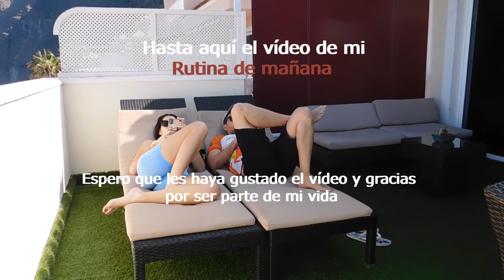MI RUTINA DE MAÑANA (DIFERENTE) | 💜Jessi Franquet💜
Nueva RUTINA de MAÑANA 2022 - (Morning Routine).
Aquí les traigo una rutina de mañana productiva en un apartamento, ya que son sus videos favoritos del canal y ya hace tiempo que no subía, espero les guste y dejen muchos like para seguir subiendo muchas mas rutinas. (Jessi Franquet)

🌟🌟 Jessi Franquet 🌟🌟🌟

Si te ha gustado. ¡pon un "Like"! 👍 ¡Me ayuda muchísimo!

💕 LOS QUIEROO DEMASIADOO  💕

-En mi canal encontrarás videos tipo: crecimiento personal, hábitos productivos, rutina de mañana, hábitos, estilo de vida, productividad, rutinas, etc.